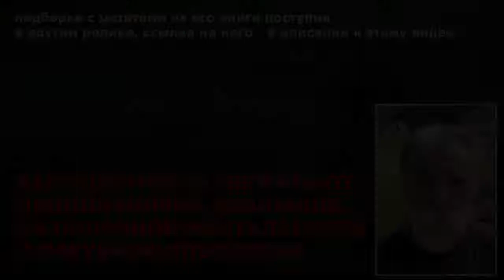Зверства, вандализм в Гарабахе. Интервью. Альберта Исакова с Онник Кардаш. Откровенный разговор.